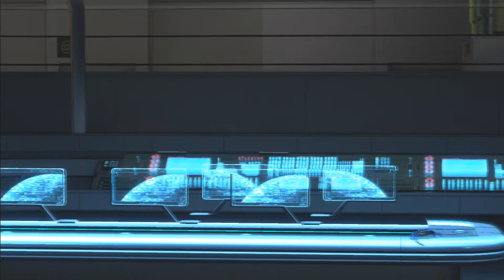Spartan Madness Ep 1_5.mp4 - (Denonu Plays) | Denonu Does Gaming